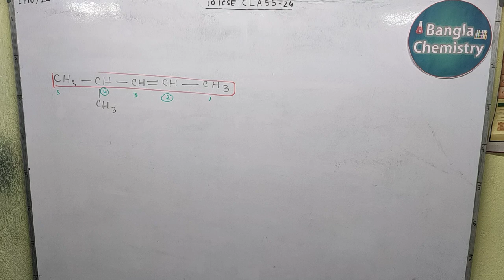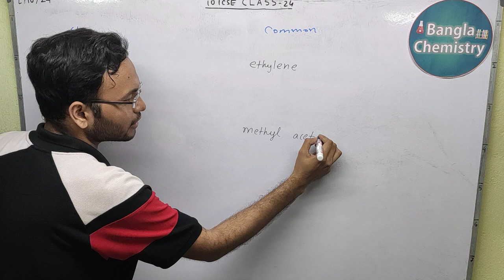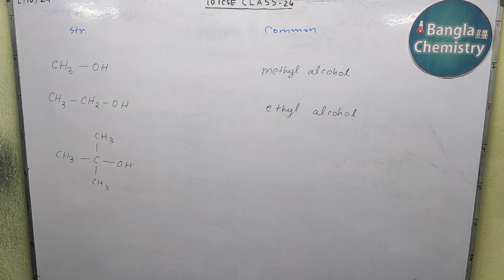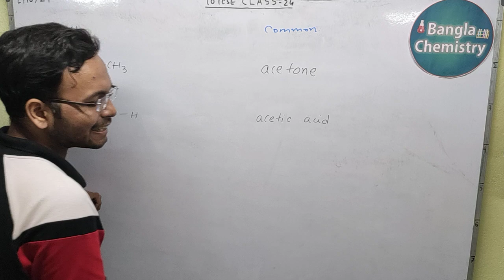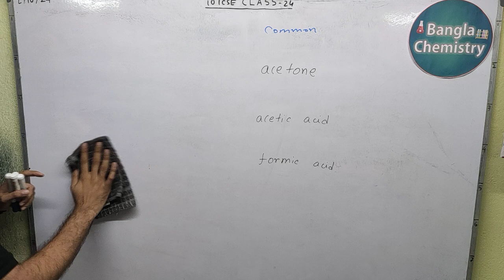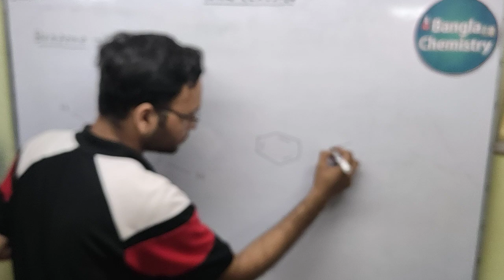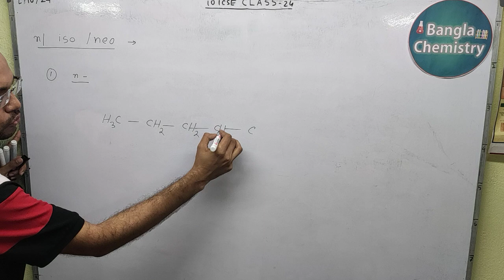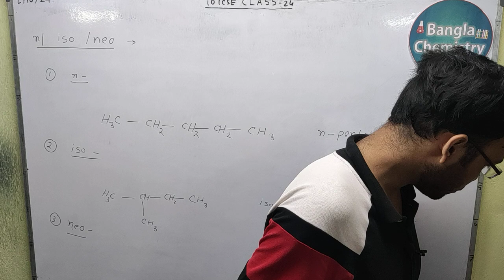Organic chemistry Class 10 ICSE- L4(c) -IUPAC Nomenclature of organic compounds, ether, n/iso/neo